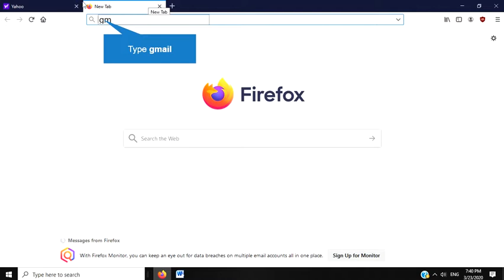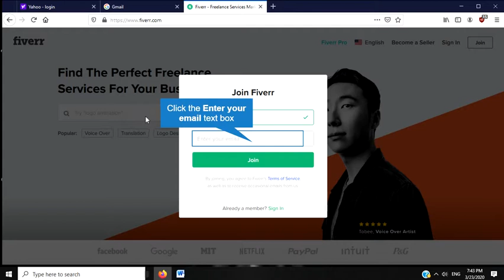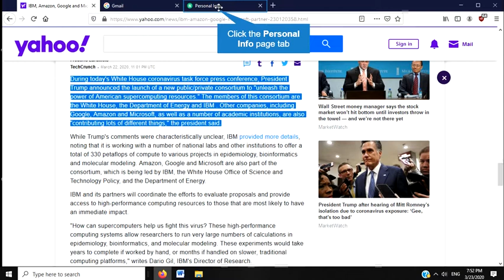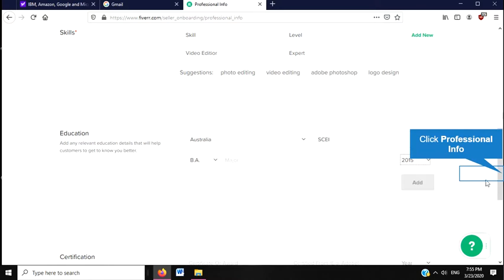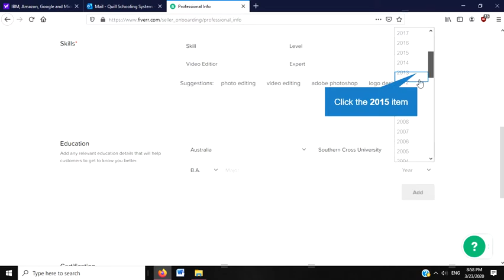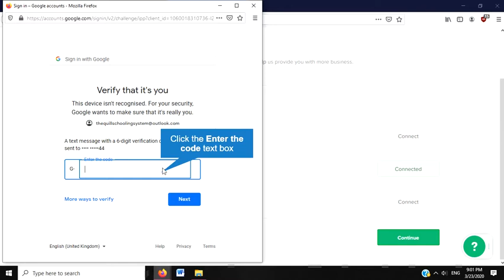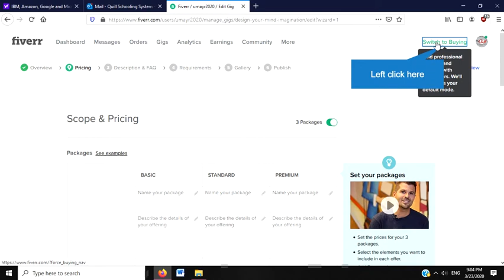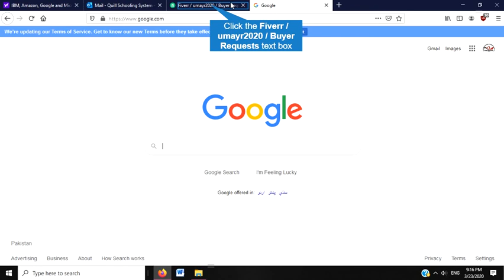basic computer 3